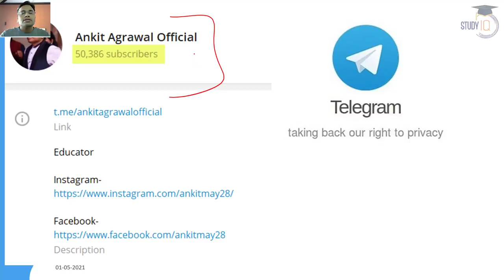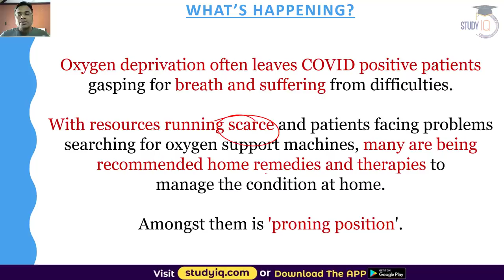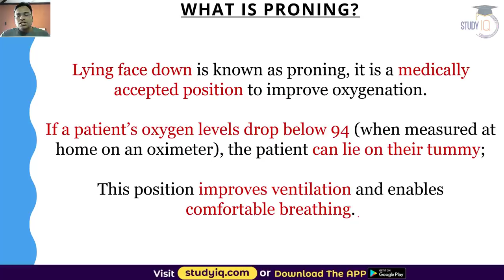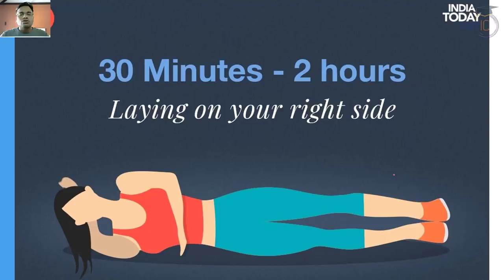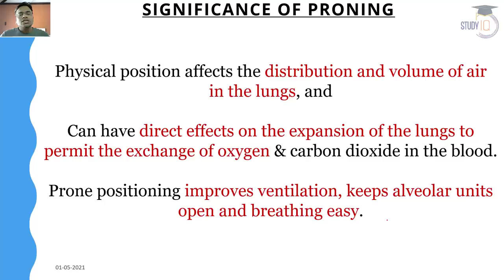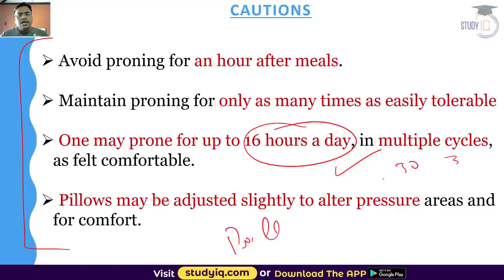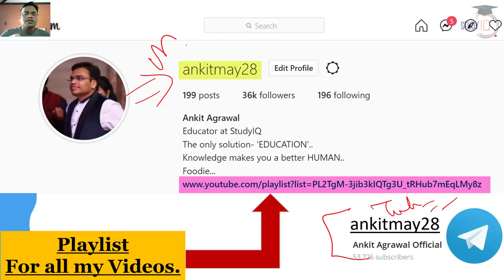What is Proning? How Proning helps in improving COVID 19 patients' oxygen levels?